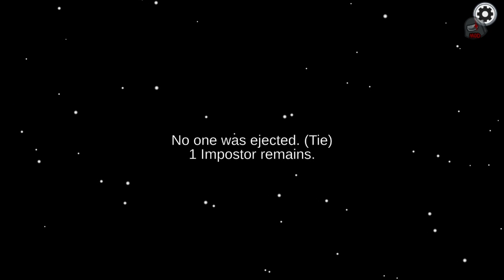Insane Swapper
In this episode, I play a sus SWAPPER!
Among Us - Town of Us!